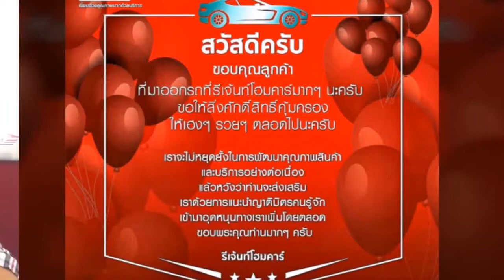รีวิวลูกค้าที่ออกรถ Nissan Teana กับรีเจ้นท์โฮมคาร์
รีวิวจาก คุณกุ้ง และ คุณหรั่ง

ขอบคุณที่ให้ความไว้วางใจ รีเจ้นท์โฮมคาร์
ในการเลือกซื้อรถ Nissan Teana
กับ " รีเจ้นท์โฮมคาร์ " นะครับ

ขอให้สิ่งศักดิ์สิทธิ์คุ้มครอง ให้เฮงๆรวยๆนะครับ

" และ "
เราจะไม่หยุดยั้งในการพัฒนาสินค้า และบริการอย่างต่อเนื่อง
แล้วหวังว่าท่านจะส่งเสริมเราด้วยการแนะนำญาติมิตรคนรู้จัก
เข้ามาอุดหนุนทางรีเจ้นท์โฮมคาร์เพิ่มตลอดนะครับ
             ขอขอบพระคุณท่านมากๆนะครับ 🙏🏻

🚩Regenthomecar ลาดพร้าว 22 กทม ติด MRT ลาดพร้าว ประตู 2 🚩

👉 Add ID Line กดที่ลิ๊งด้านล่างได้เลยนะคะ
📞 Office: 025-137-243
🚗 GPS/พิกัด:13 ํ48'25.6"N100 ํ34'17.2"E
เปืดทำการทุกวันเวลา 07:30-17:30น.